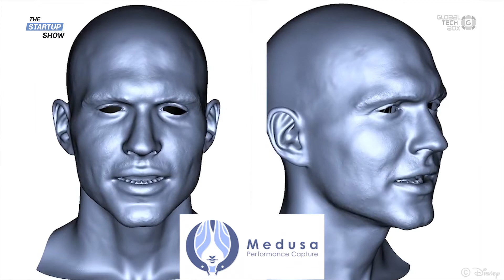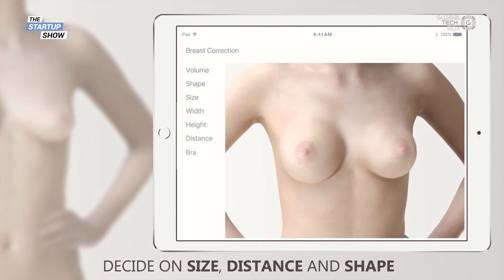The Walt Disney Company and ETH Zürich Push the Limits in Film Production / Episode 157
It is super exciting to present this inspiring episode featuring a professor, a researcher, an entrepreneur, and an investor all in one man named Markus Gross, a professor of computer science at the ETH Zürich and a vice president of research at the Walt Disney Company. We met Markus in his office to hear more about his amazing career, but also to hear his piece of advice to all the students, future entrepreneurs, and startupers creating their dream careers.

Markus Gross has a rich professional background that was crowned with a Tech Oscar in 2013 and a Golden Globe for  recognition for technological innovation which has a sustainable and significant impact on the film production or post production. At the ETH, experts develop technological innovations to drive the forefront of film production, post production, and special effects, all this in collaboration with the largest film conglomerate in the world, the Walt Disney Company.

The Walt Disney Company has five large studios, and the technologies that are developed here in Zürich are in almost  every Disney film. The work at the ETH and the Disney research center in special effects and computer animation has been of great importance to the Disney company, and the collaboration between Walt Disney Company and their lab, the corporate lab here in Zürich, and the university of ETH is a worldwide unique and fascinating business model.

Find out what is so unique about  ETH Zürich working and studying here at the research center of Disney in Switzerland, the main differences to the US startup ecosystem, and simply get inspired. Enjoy the video!

Watch the previous episode: David Hug – Riniger Digital Ventures
In the upcoming show: Yosef Akhtman - GAMAYA

Skip to Questions:
00:00 Intro
01:07 Who is Markus Gross?
02:06 Can you share your Golden Globes experience and what it was like to receive a Tech Oscar in 2013?
03:45 What were the most exciting projects you have been part of in Walt Disney?
05:12 How did you bring Disney to Zürich?
06:46 What is so unique about  ETH Zürich working and studying here at the research center of Disney in Switzerland?
08:23 What do you do with startups from the investor’s side?
10:00 What startups trends and areas are you passionate about right now?
13:03 At what stage of a startup do you usually get involved?
14:37 What makes ETH spin-off companies so unique?
17:06 What are the main differences between the Swiss and US startup ecosystems?
18:43 What do you tell your students to inspire them?

19:53 What are your tips for balancing work and life?
20:10 What traits do you look for when you hire someone?
20:25 What’s most important to you as an investor?
20:41 What is the most important character feature in an entrepreneur?
20:57 What is your biggest productivity hack?

Expert Advice

21:24 Expert advice from Markus Gross